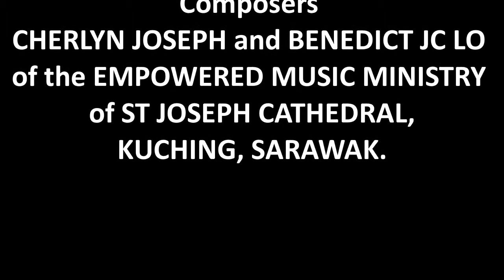Day 7 Preached Novena: 22 June 2017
Some images of Day 7 Preached Novena on 22June 2017 in preparation for the Parish Feast Day on 24 June. Theme for the Day was "The Vocation of Family". Theme music "Family Of Faith' is specially composed by Cherlyn Joseph and Benedict JC Lo of the Empowered Music Ministry of St. Joseph Cathedral, Kuching, Sarawak.